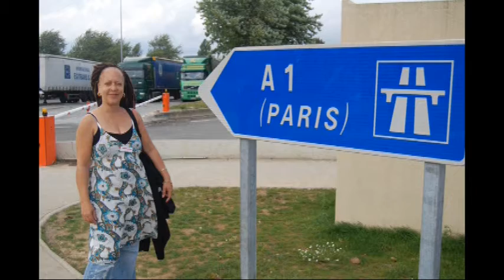Our Trip through Europe- 2008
London to Rome with Trafalgar Travels- our tour host- Peter- was the best! Thanks for a great trip.